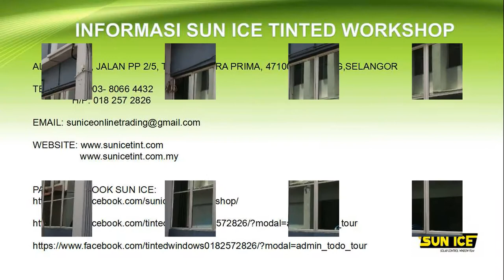MAKLUMAT TERPERINCI TENTANG TINTED TINGKAP CERMIN PEJABAT BUATAN USA 2PLY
TINTED TINGKAP CERMIN PEJABAT BUATAN USA 2PLY ialah sejenis plastik yang boleh menapis haba, uv dan infrared. TINTED PEJABAT boleh terbahagi kepada Reflective Film, Black Color Film dan Glare Film. Reflective Film ialah jenis TINTED TINGKAP CERMIN PEJABAT BUATAN USA 2PLY yang bersinar seperti cermin boleh mamantul balik imej, memantul cahaya dan menapis haba yang paling berkesan. Biasanya sesuai pasang rumah yang menghadap arah barat dan timur sebab ia boeh memantul balik sinaran cahaya dan mengurangkan silau paling bagus.Dari segi harha TINTED TINGKAP CERMIN PEJABAT BUATAN USA 2PLY  reflective film ialah paling ekonomi dan paling berkesan dalam menapis panas dan silau.
TINTED TINGKAP CERMIN PEJABAT BUATAN USA 2PLY black color film jenis tinted berwarna hitam fungsinya sama ialah menapis haba, uv dan infrared. TINTED TINGKAP CERMIN PEJABAT BUATAN USA 2PLY black color film biasa terbahagi kepada gelap 95%, 80% 35% dan paling cerah 50%. Biasa TINTED PEJABAT black color film akan pasang gelap 95% manakala kedai atau bangunan commercial akan pasang gelap 35% dan 50%.
TINTED TINGKAP CERMIN PEJABAT BUATAN USA 2PLY galre film biasa warna lebih cerah dan biasa pasang di rumah banglow atau lobby bangunan kerana warna cerah orang luar boleh nampak dalam.
TINTED TINGKAP CERMIN PEJABAT BUATAN USA 2PLY  REFLECTIVE FILM
TINTED TINGKAP CERMIN PEJABAT BUATAN USA 2PLY GLARE FILM
TINTED TINGKAP CERMIN PEJABAT BUATAN USA 2PLY SAFETY AND SECURITY FILM
TINTED TINGKAP CERMIN PEJABAT BUATAN USA 2PLY BLACK COLOE FILM

Berminat boleh wasat saya:
MAKLUMATTEERPERINCITENGTANGTINTED TINGKAPCERMINPEJABATBUATANUSA2PLY

"Sudah baca jangan lupa kasi Like dan Share kalau minat mesti mahu roger-roger saya."‼️😄